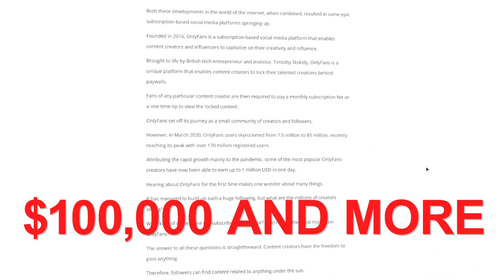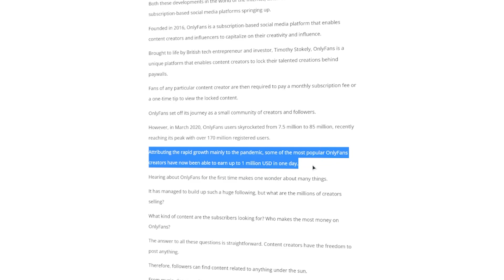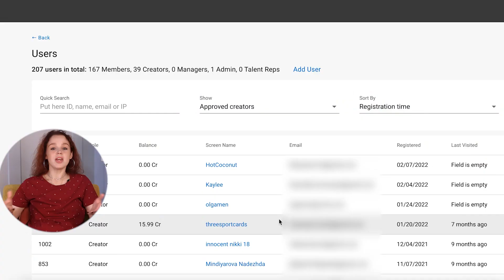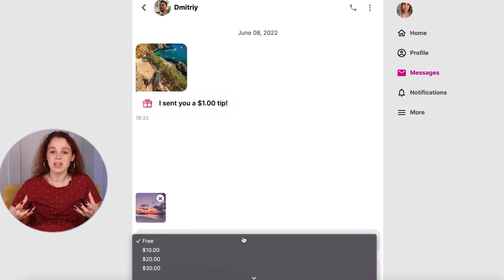Management of Multiple Creator Accounts | 'Login as' Function of Scrile Connect Saves Your Time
This video guide will be useful for both important roles of the creator economy – content creators and agencies that promote them.

Thinking of the life of a content creator, we always think about the cover of a book - bright, flawless and simple. However, what’s inside of it? What are the hardships of being a popular influencer or model? It’s a real complex challenge that we’re going to divide into two parts and dive into each one in this episode.

Lets summarize what they work on:

👩🏼‍❤️‍👨🏽 The first part of this challenge touches on relationship issue.

🤳 Another part of this challenge covers the technical issue.

📲 One more part of this challenge is promotion of creator’s account.

How a creator can deal with these challenges?

👨‍💼 Get a manger and distribute all the tasks to a personal helper. Or it can be a team that takes under their control the following tasks: communication with fans that is personal attachment and harassment protection, chatting considering fans’ time zones and communication preferences with the aim to boost the profit from texting.

🎬 Content management that is selecting and editing content, controlling the posting frequency, data leak protection and sales increase. Photo and video editing can be handled by an editor. The language skills are not that important here, it is more important that this person does the work quickly and well.

Usually, such services cost 20-30% of the total sales. And it may be considered as a significant part of the creator’s income. However, it’s not actually wise to think about money in this case, cause first of all by distributing their work, creators are taking care of their health and increasing the revenue at the same time.

At Scrile, we do understand what kind of  challenges creators are facing nowadays. Judging from the long experience of working with creators agencies, we created a technical solution that models can use and get income without any mental pressure and anxious feelings. At the same time, with the help of this solution, agencies can provide their services by managing creators’ accounts and keeping up their work-life balance.

So, by going to the admin dashboard, agents can control  creators’ accounts by integrating the ‘Login as User’ addon. This system addon helps agents go to the creators’ profiles and manage the content for free and paid posts, control prices, chat with their followers and make newsletters on their behalf when it’s necessary.

While creators are living their cheerful life of media stars and making new content, agencies help them make income and provide their high-quality service from any place in the world. All in all, win win.

📚 Download a free PDF-book on how to start your own website like OnlyFans